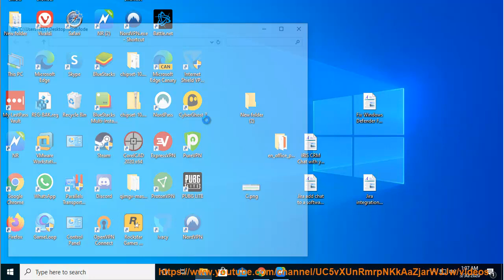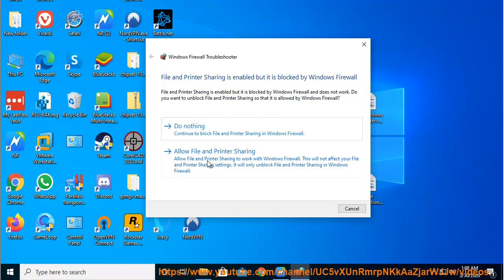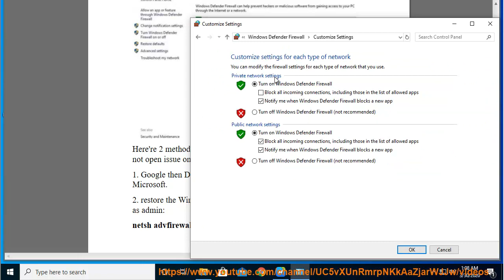Fix Windows Defender Firewall not open on Windows 10 (2020 Tips)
Here's how to Fix Windows Defender Firewall not open on Windows 10. Learn more?

5 Best Free Firewall Software for Windows 10 of 2020
Fix A firewall is blocking file sharing between Windows & the containers in Docker
Open a Port on Windows Defender Firewall in Windows 10/8/7/XP SP3